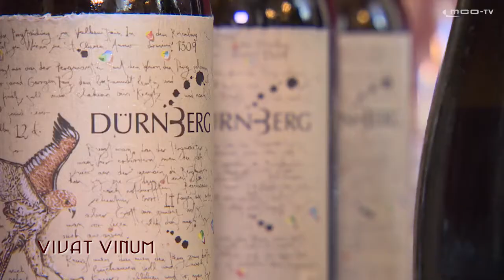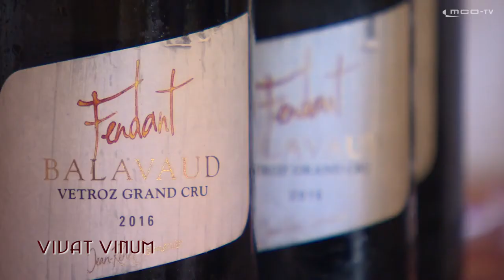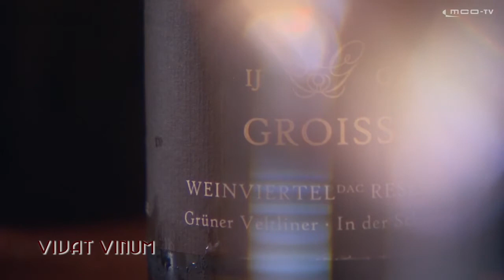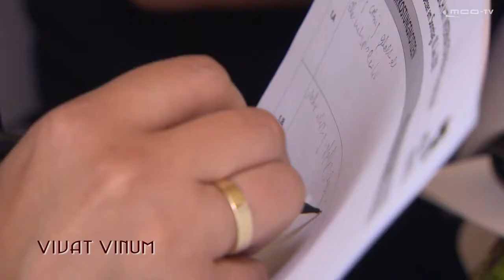Weinviertel DAC auf der VieVinum 2018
Ein weiterer Rückblick der VieVinum 2018 in der Wiener Hofburg.

Ein Video von MCO-TV